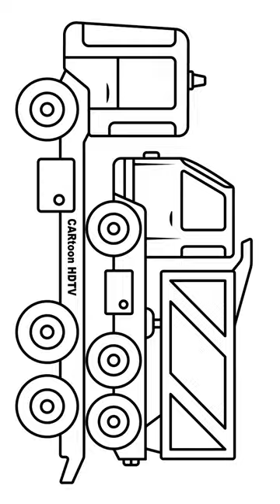Satisfying Art Work. Awesome Drawing Dump Truck On Tow Truck For Kids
How to draw tow truck for kids. Awesome drawing dump truck for kids. Satisfying art work